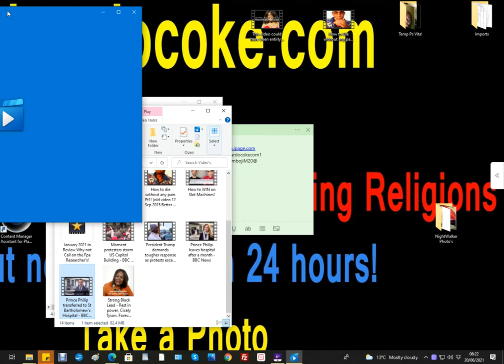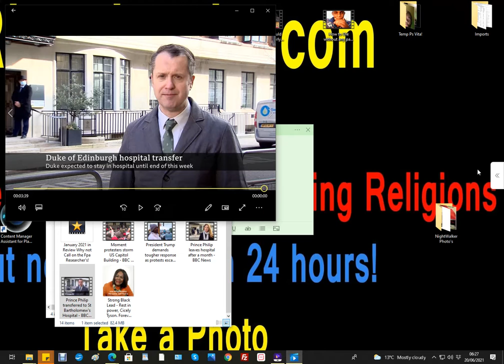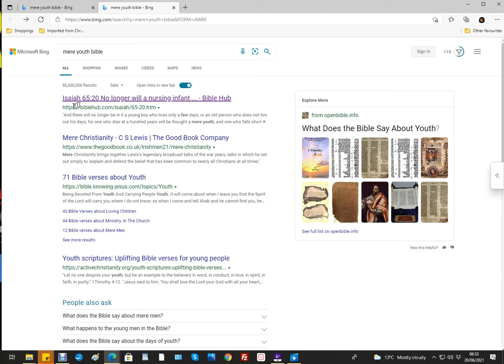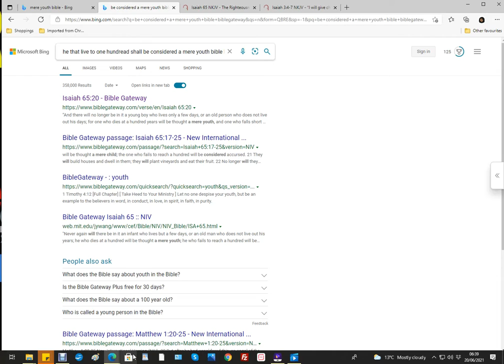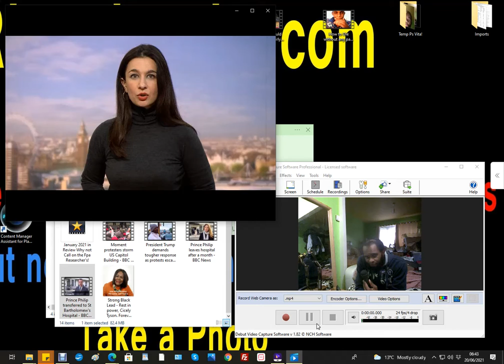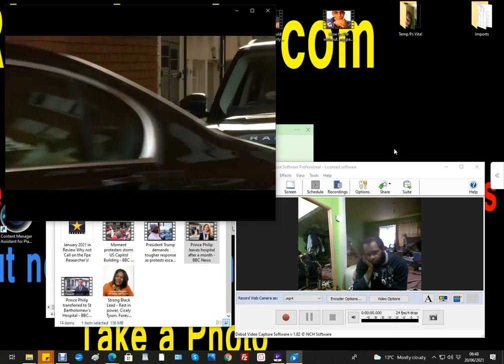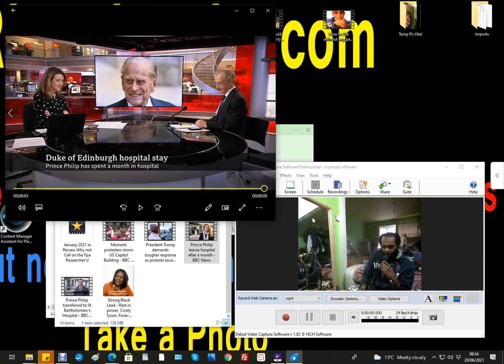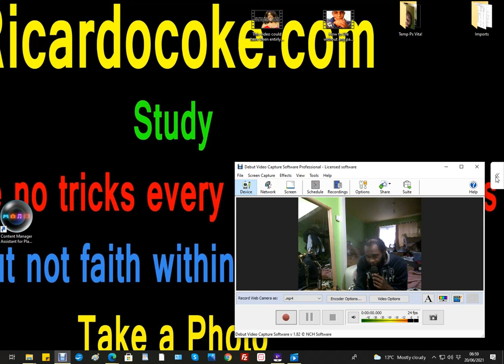About Prince Phillip look Alive People Stay Alive Fpa on the powel!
Maybe, Unscripted! unless specified! No prayer is ever late, too late, early, too early and your destiny never fulfilled!!! God bless!